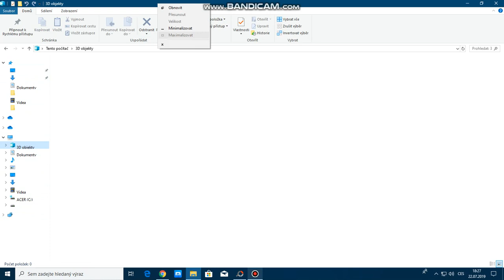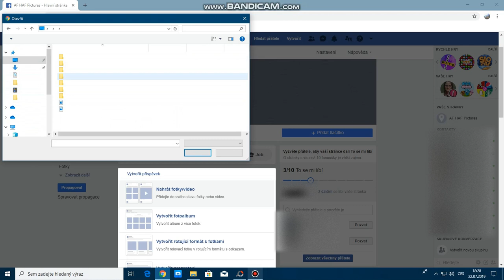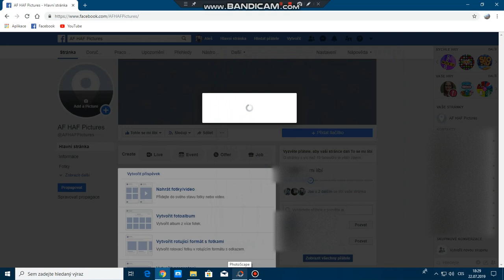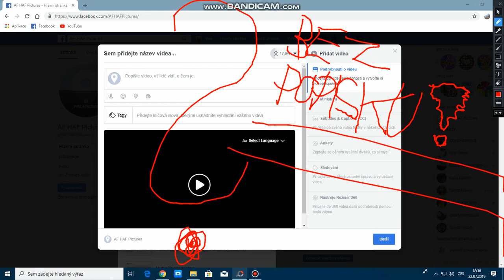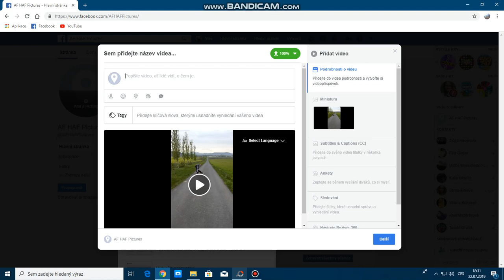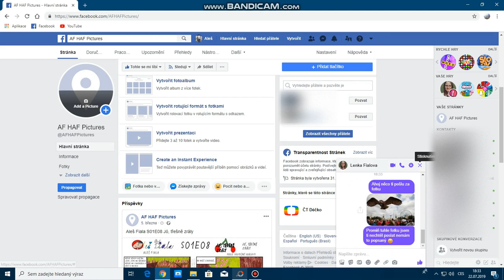Mizení textu ve Windows 10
Jsem počítačový kouzelník a umím na počítači různé tajemné čáry. Třeba tuhle se mi náhodou povedlo že mi mizel text v průzkumníkovi Windows. Dodnes nevím čím jsem tohle kouzlo spustil a jak ho ovládnout.